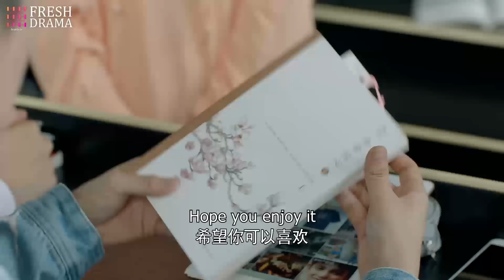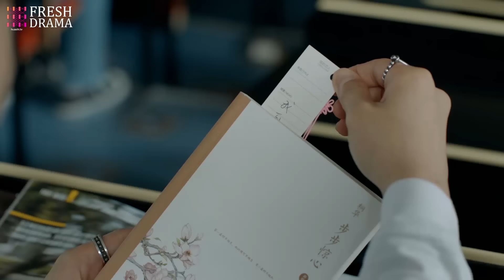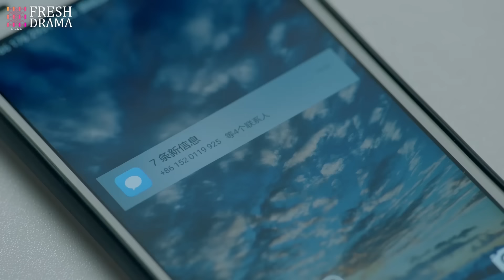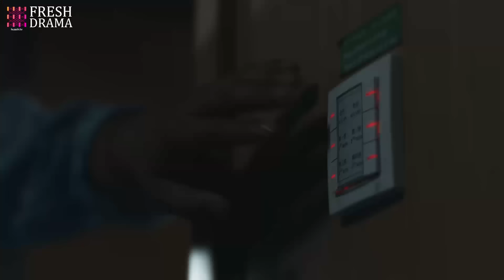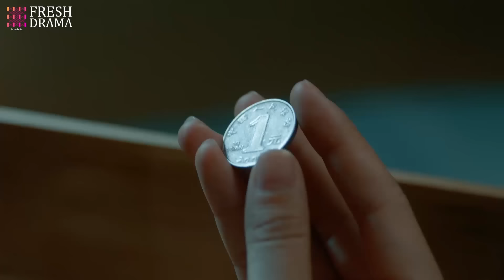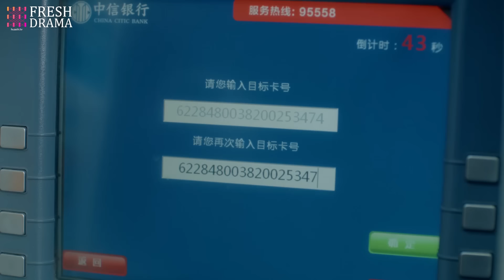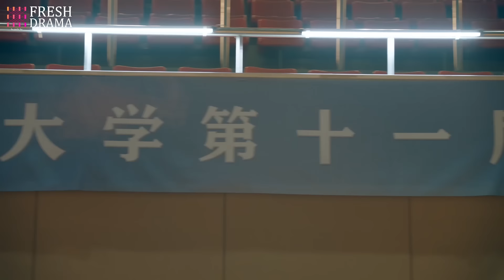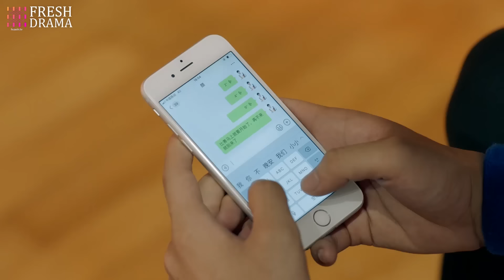【ENG SUB】Your Memory EP01 | Xu Ling Yue, Yang Xu Wen, Fu Xin Bo, Ding Guan Sen | HitSeries